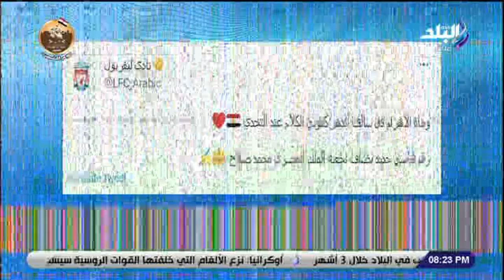أحمد موسى : محمد صلاح أصبح الهداف التاريخي لنادي ليفربول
جزء من حلقة اليوم 5 مارس  2023 من برنامج على مسئوليتي مع الإعلامي أحمد موسى وفيها د.هاني الناظر يوجه بعض النصائح للحفاظ على الصحة خلال شهر رمضان و يقدم أفضل نصيحة للحفاظ على الصحة و الناظر يحذر من الكنافة والقطايف فى رمضان ، و قال الأمين العام لأتحاد الغرف التجارية معارض أهلا رمضان تغطي جميع المحافظات و أكدث الغرف التجارية أن انخفاض سعر البيض والدواجن  بعض طرح الدجاج البرازيلي في الأسواق ، وقال رئيس المعهد القومي للبحوث الفلكية ما يقوله الباحث الهولندي بشأن الزلازل مجرد ادعاءات ، و وزير الطيران يشهد مراسم تسليم أولى طائرات الشركة الوطنية مصر للطيران من طراز الإيرباص ، و محمد صلاح يقود ليفربول لفوز تاريخى على مانشستر يونايتد ، و قال د.عادل كريم  محمد صلاح ينفرد بأرقام قياسية ويستحق لقب رجل المباراة ، و أحمد موسى يكشف تفاصيل استقبال الرئيس عبد الفتاح السيسي اليوم رئيس وزراء العراق ، و المتحدث باسم قناة السويس يكشف التفاصيل الكاملة لنجاح قناة السويس في تعويم سفينة الحاويات